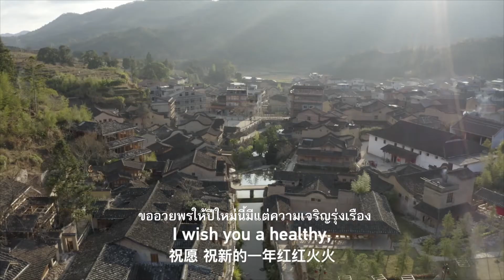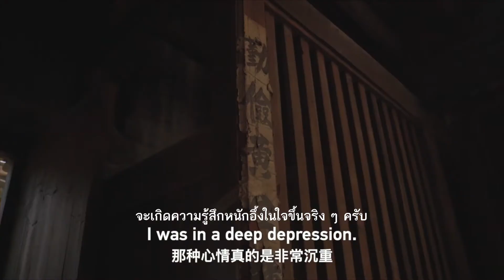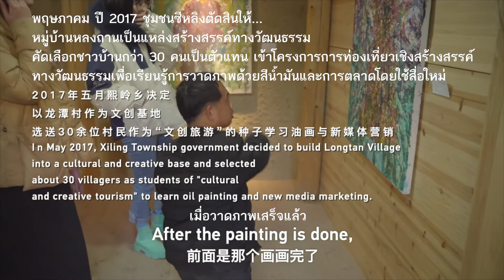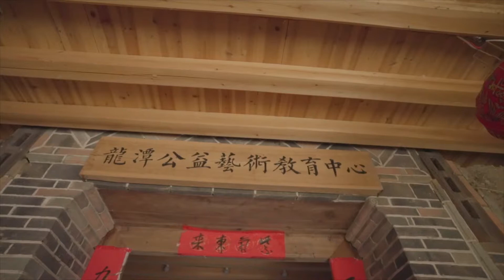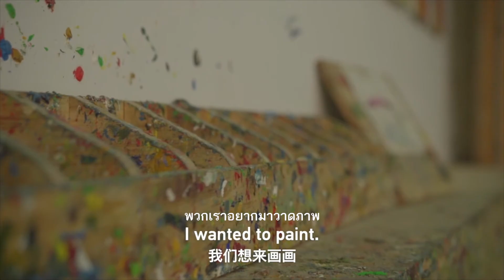การท่องเที่ยวทำให้โลกและชีวิตสวยงามยิ่งขึ้นตอน หมู่บ้านจิตรกรในภูเขาลึก 微纪录片《旅游让世界和生活更美好》大山深处的画家村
หมู่บ้านจิตรกรในภูเขาลึก
ในภูเขาลึกมีหมู่บ้านชื่อว่าหลงถาน หมู่บ้านนี้ตั้งอยู่อำเภอผิงหนาน มณฑลฝูเจี้ยน(ฮกเกี้ยน) เป็นสถานที่ท่องเที่ยวพักผ่อนสบายที่มีชื่อเสียง และใน 6 ปีก่อนที่นี่มีสภาพอีกแบบหนึ่ง เมื่อปี2016 มีชาวบ้านกลุ่มนึงที่เข้ามาอยู่ใหม่ในหมู่บ้านหลงถาน  หมู่บ้านชนบทอันโบราณที่ถูกเปิดรับเรื่องราวใหม่ๆ🍃

大山深处的画家村
位于福建省屏南县大山深处的龙潭村是中国著名的旅游打卡地，而就在六年前这里还是另一番景象。2016年，一批“新村民”来到了龙潭村，古老的山村翻开了新的篇章。

Longtan Village is located in the mountains of Pingnan County in the east China’s Fujian Province. In 2016, a group of “new” villagers came to the village. A new charpter of the village began.
Chines Painters Prospering in Mountainous Longtan Village- The Third Episode of "Better Tourism, Better Life, Better World"  Season Two🌳🌳